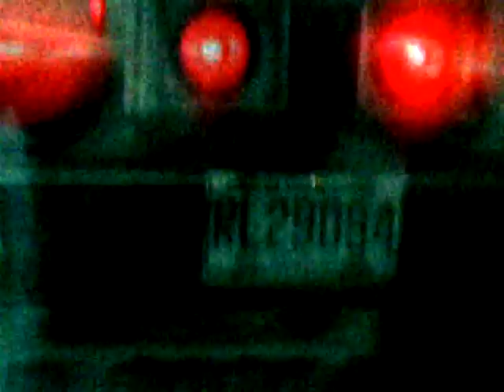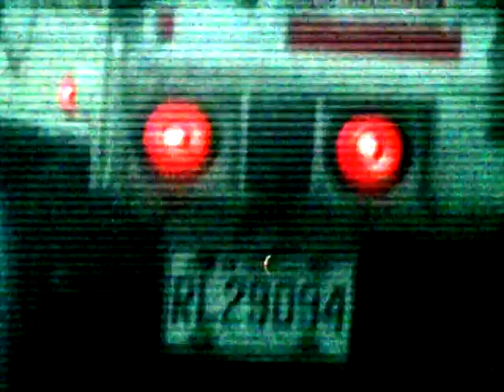Bias Ply - Video 1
First video, c.2003